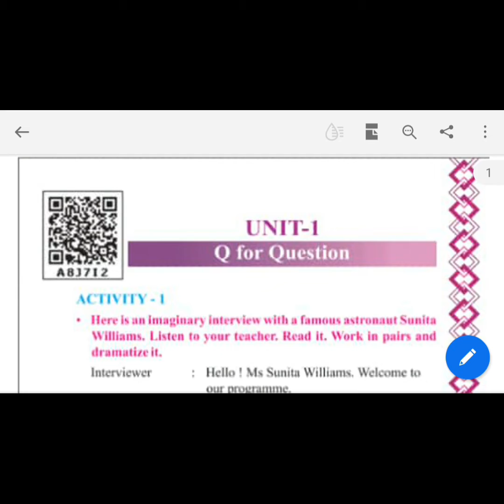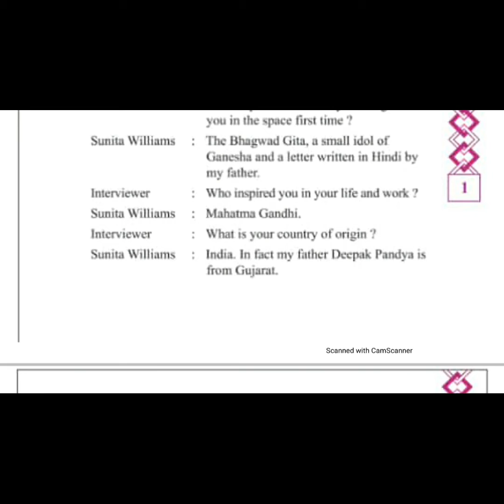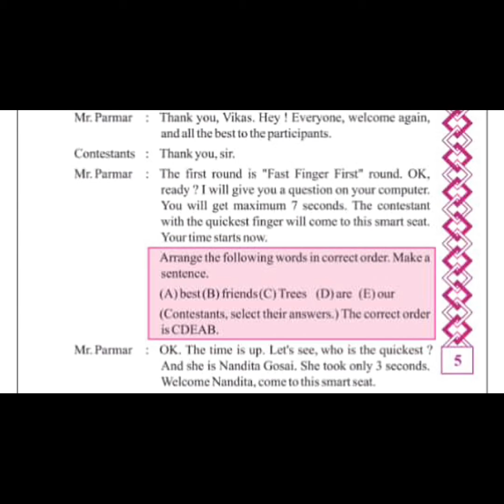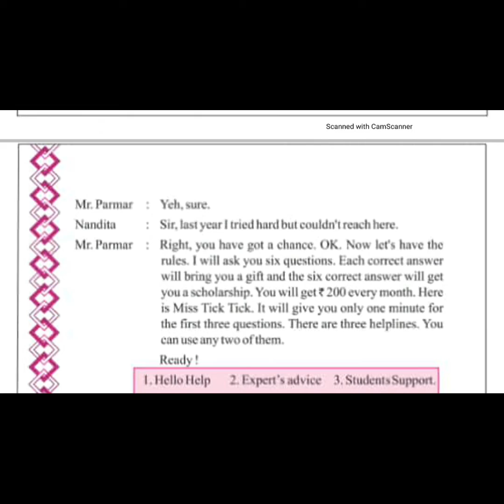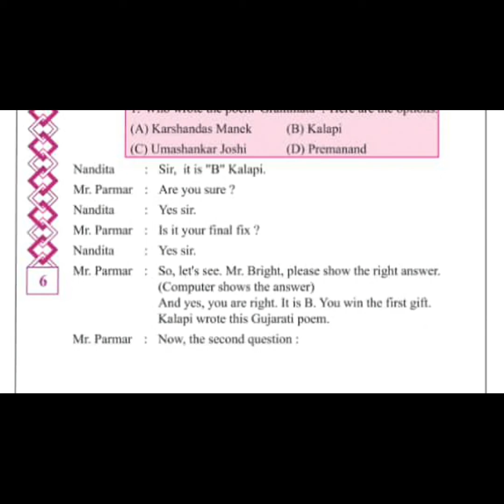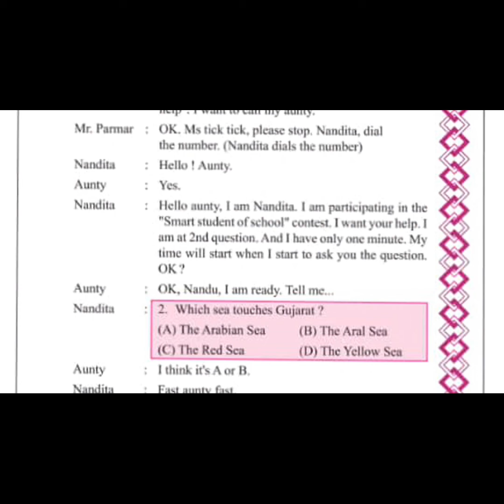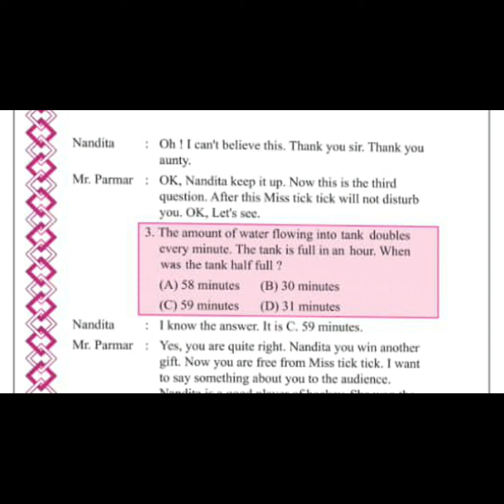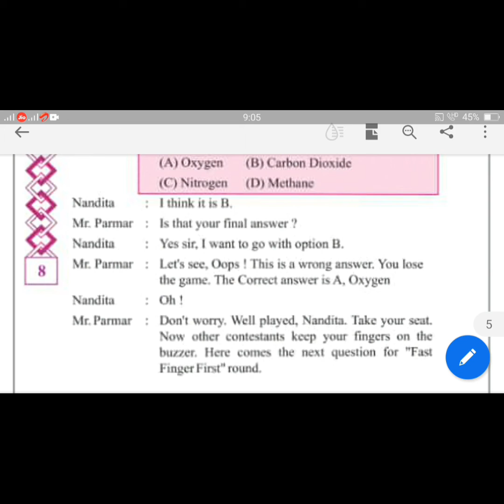Std-8 English,, Unit -1, Activity- 1,4